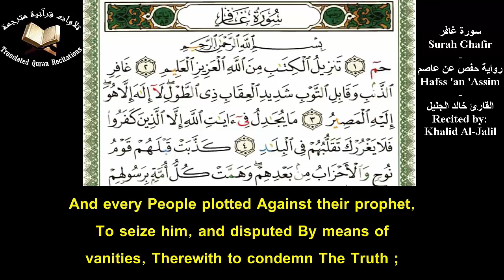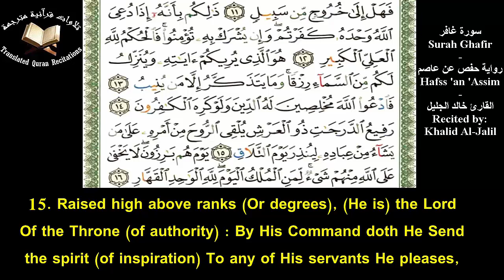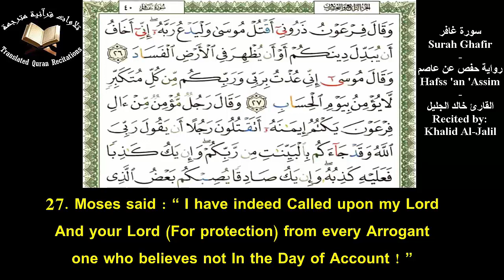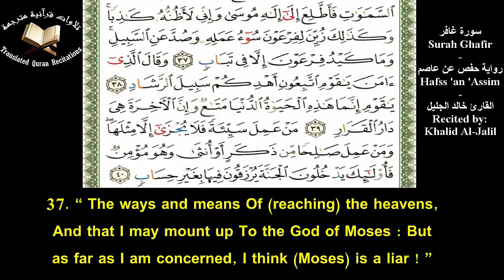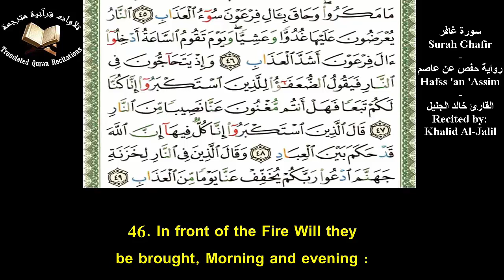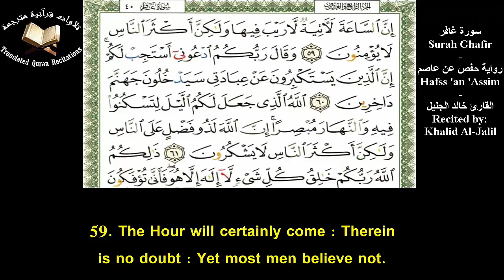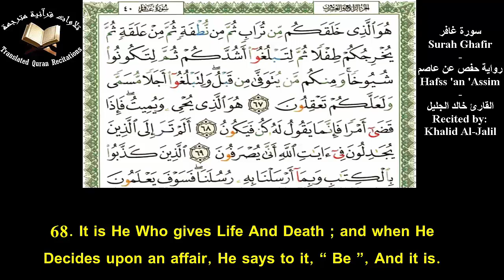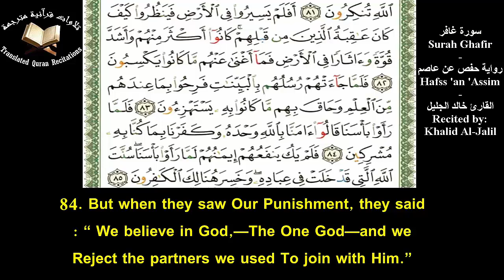The Holy Quran l Surah Ghafir (Ch.40) l Khalid Al-Jalil l سورة غافر - حفص عن عاصم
Quranic Recitation Of Surah Ghafir (Ch.40) With Eng Translation l Recited by Khalid Al-Jalil l Hafss 'an 'Assim
تلاوة سورة غافر برواية حفص عن عاصم مع ترجمة يوسف علي - القارئ خالد الجليل